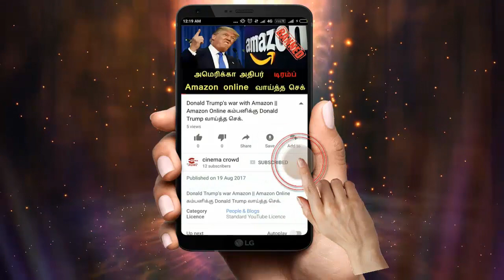Nandhini serial 24/8/18 Full episode Review | Nandhini Serial today episode